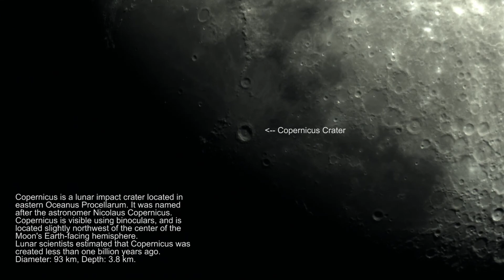Moon (12 March 2022)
Local Τime 19:00 Larissa, Greece
Distance: 396021 km
Illuminated: 71,3%
Telescope: Skywatcher 150/750P Reflector
Mount: Sky-Watcher Star Discovery WiFi AZ Go-To
Camera: ASI290MC
UV/IR Baader cut filter
SharpCap recording software
Capture Area=1936x1096